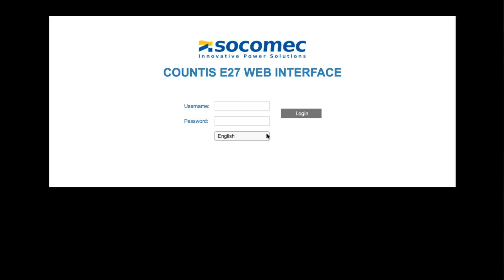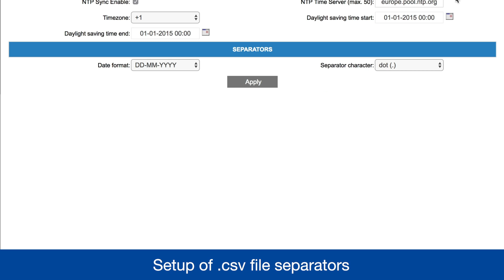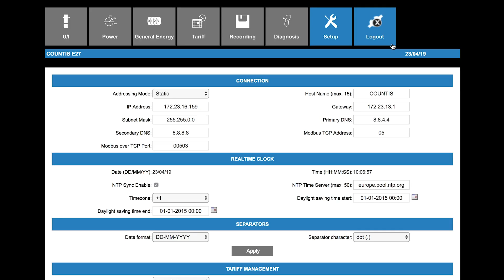How to browse your way around the COUNTIS E energy meter’s web server?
This tutorial takes you through the features and functionality of the web server that’s integrated within Socomec’s COUNTIS E energy meters.
To save time and optimise the management of electricity consumption across your installation learn how to:
- Record your energy indexes by year using internal product memory
- Configure and operate the system remotely via integrated web server
-  Automatically send data to an external server via the FTP Push function

The web server is free and is integrated within the COUNTIS E17/E18/E27/E27/E28/E47 & E48 energy meters.